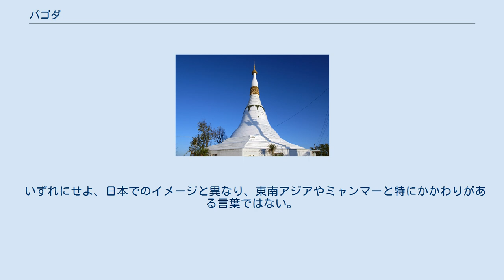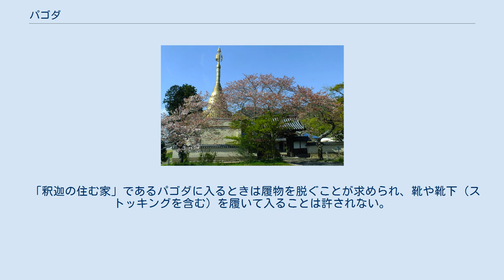パゴダ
バガンのダンマ・ヤザカパゴダ パゴダ (pagoda) とは仏塔（ストゥーパ）を意味する英語である。
日本では多く、ミャンマー様式の仏塔のことを指す。
 東アジア諸国の仏塔と同様、仏舎利（釈迦仏の遺骨等）または法舎利（仏舎利の代用としての経文）を安置するための宗教的建造物である。
 ポルトガル語のパゴデ (pagode)が語源とされるが定説ではない。
 他の説として、ペルシャ語で「神像の家」という意味の butkada をあげる説、あるいは、タミル語で「神に属する家」という意味の pagavati という説もある。
 いずれにせよ、日本でのイメージと異なり、東南アジアやミャンマーと特にかかわりがある言葉ではない。
 「パゴダ」はミャンマー語ではなく、ミャンマー語では「ゼーディー」(zedi; စေတီ /zèdì/) または「パヤー」(payā; ဘုရား /pʰəjá/) と呼ばれる。
 ミャンマーの人々にとって、パゴダは釈迦がいなくなって以来、釈迦に代わるものであり、「釈迦の住む家」であるとされる。
パゴダを建てることは、ミャンマーでは「人生最大の功徳」とされ、そうすることにより幸福な輪廻転生が得られると信じられている。
 「釈迦の住む家」であるパゴダに入るときは履物を脱ぐことが求められ、靴や靴下（ストッキングを含む）を履いて入ることは許されない。